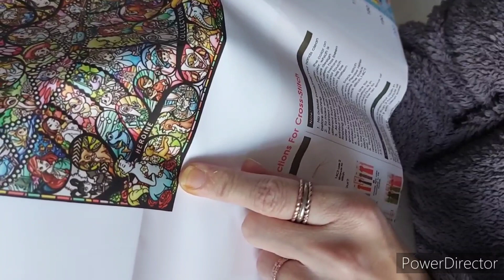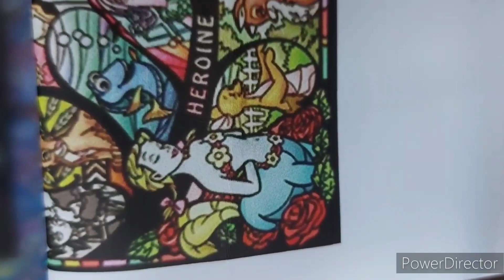je papote avec vous avec la grande toile disney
les lien de chaîne que jai parlé avec vous